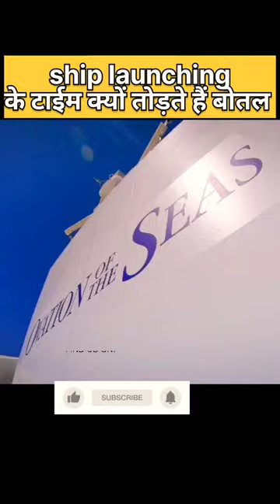ship launching ke wakt kyu todte hain wine botal